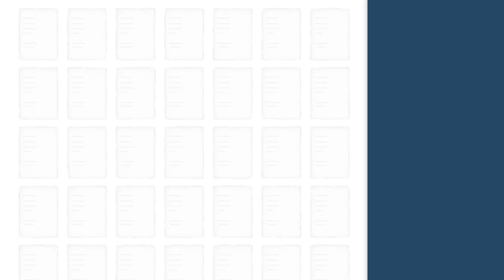'Opus', el polémico LIBRO contra el OPUS DEI cuyo contenido es 'demencial'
En este impactante video, exploramos las reacciones del entorno de Valls-Taberner ante el polémico libro 'Opus'. A través de una entrevista en profundidad, nos adentramos en las opiniones y sentimientos de quienes han estado más cerca de esta figura controvertida. ¿Qué hay detrás de las críticas? ¿Por qué consideran que el contenido del libro es "demencial"? Acompáñanos en este reportaje que revela las tensiones y dilemas que surgen en torno a un tema tan candente.